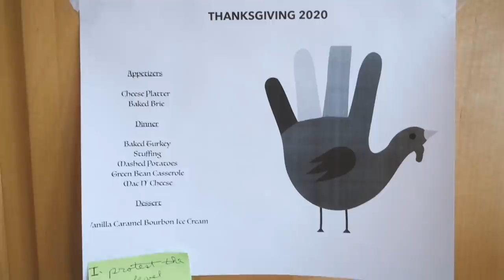AMERİKALI AİLEMLE HİNDİ YEMEĞİ YAPTIK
Merhaba,
Happy Thanksgiving!
Bu videoda Mary annenin hindi yemeği, Norm'un meşhur Mac and Cheesei ve Zach ile benim de bir takım yemekler yaptığımız güzel bir Şükran Günü izleyeceksiniz.
Ailecek kutlayabildiğimiz ilk şükran günü bu oldu.
Şimdiden iyi seyirler
Sevgiler kocaman

*Amerikalının İngilizce Konuşmalara Tepki Serisi*

*Amerikalı Aileme Türk Yemekleri öğrettiğim seriden*